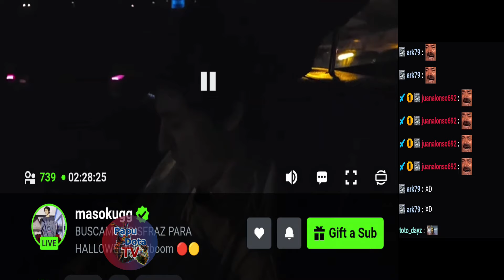😂HICE MUCHAS COSAS POR XIRA😂SE VIENE MAMITA JACINTA😂